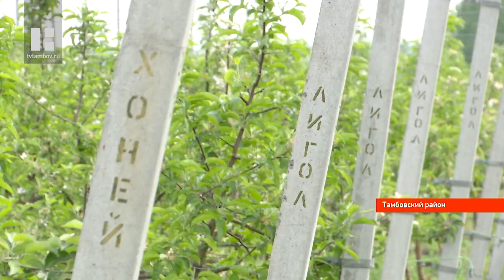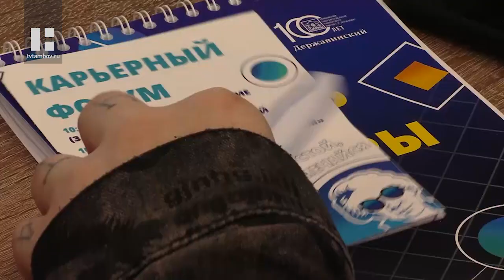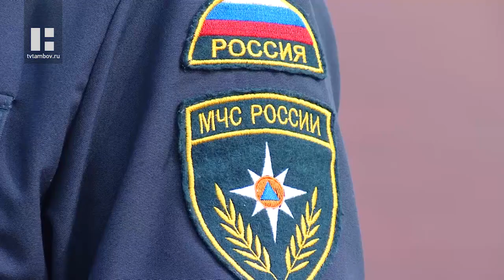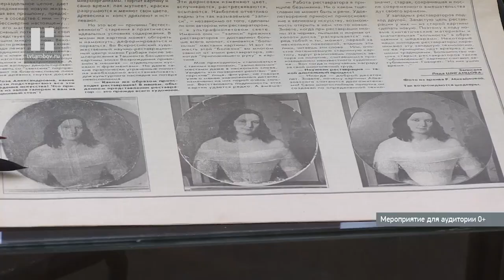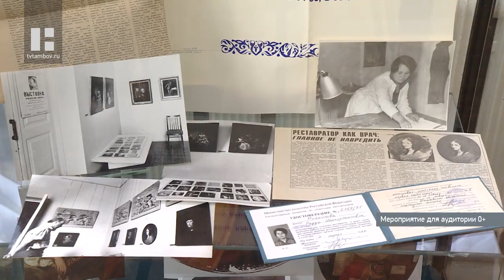«Область новостей». Выпуск 18.05.23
Главные темы:

Информационную безопасность систем и сетей связи в госорганах обсудили на площадке областного Правительства. В Тамбов на учебно-методические сборы приехали специалисты со всей центральной России.

Садоводы из Притамбовья рассчитывают втрое увеличить объёмы урожая яблок. Пока, правда, говорить о конкретных цифрах рано - в молодом хозяйстве усиленно работают над тем, чтобы капризы погоды не сказались на состоянии сада. В весенний период перезимовавшие яблоньки нуждаются в особом уходе.

В областном центре на площадке Тамбовского технического госуниверситета начал свою работу 8-й Международный симпозиум. Его участники сосредоточат своё внимание на актуальных проблемах компьютерного моделирования конструкций и сооружений.

В Державинском университете во второй раз прошёл Карьерный форум. Ярмарка вакансий, диалоги на равных, мастер-классы и консультации - всё это было доступно любому желающему участнику.

В детском лагере «Солнечный» сработала тревожная кнопка. Там проходит тренировка отряда Росгвардии - отрабатывают скорость и проверяют лагерь на безопасность.

Забраться по отвесной стене в окно многоэтажки, опередив языки пламени, и сделать это быстрее остальных, - всё это лишь одна из дисциплин на стыке опасной профессии и спорта.
В то, что храм в селе Ваново получится отремонтировать, не верил никто, даже священники, но местные жители доказали обратное. За три года они собрали деньги и приступили к внутренним работам. В итоге величественный Свято-Троицкий собор преобразился не только снаружи, но и внутри.

В картинной галерее в рамках «Международного дня музеев» прошло открытие необычной выставки. Это «Проект - реставрация» из тайной жизни картин. Он посвящён истории создания и работы реставрационной мастерской. В экспозиции представлены картины и иконы после завершения восстановительных работ.

13-летняя Олеся Алешко из Моршанска привезла две золотых медали Чемпионата и Первенства Мира по универсальному бою. Соревнования проходили в Уфе. Вместе с ней награды разного достоинства получили ещё 6 юных рукопашников. Такое количество медалей на турнире мирового уровня ребята завоевали впервые.